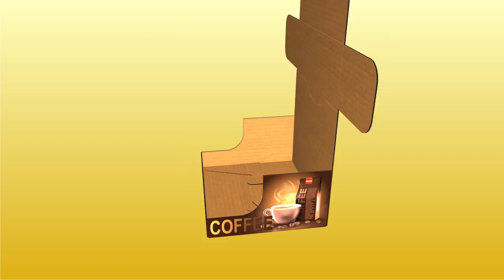Display box coffee packs